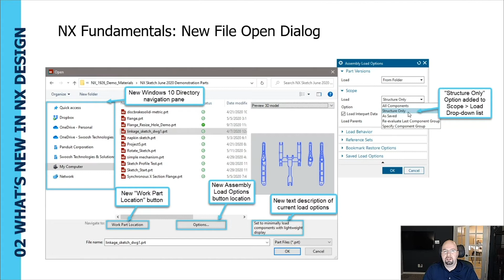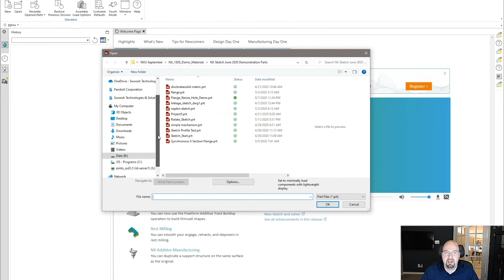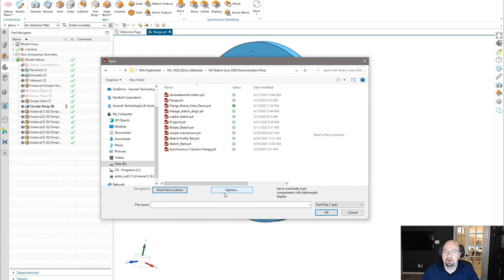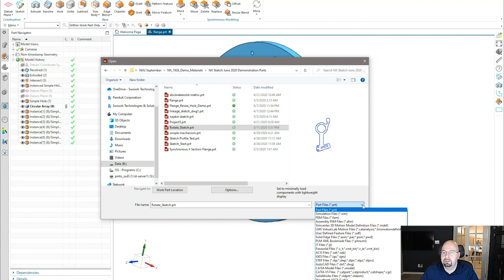New File Open Dialog in NX 1926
Enhanced in NX 1926, the new dialog box is completely revamped including a directory location, Windows 10 navigation pane, new work part location button, new assembly load options button location, new text description of current load options, and "Structure Only" option added to Scope.